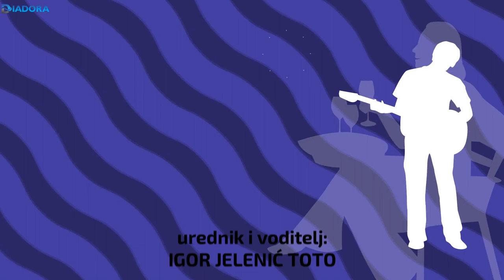TOTO I PRIJATELJI - gost Duško Lokin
Toto i prijatelji je emisija zabavnog karaktera. Talk show s poznatim ljudima iz društvenog života, s glazbenicima, glumcima, umjetnicima, sportašima i drugim osobama iz javnog života. Razgovaramo o njihovoj prošlosti, budućnosti, snovima, izazovima i dosadašnjim iskustvima. Voditelj kroz razgovor s gostima saznaje kako je njihov živor utjecao na širu okolinu, koji su trag ostavili privatno i profesionalno.